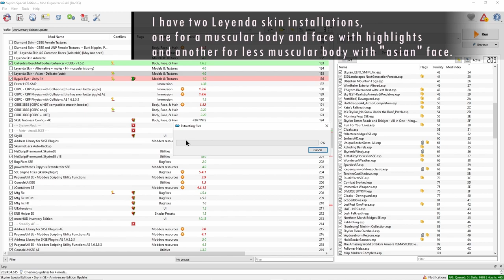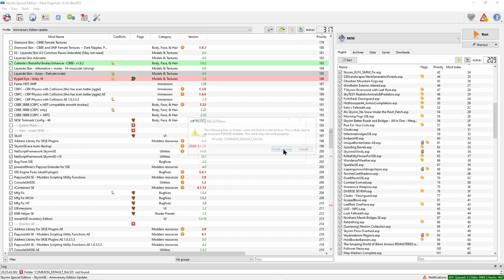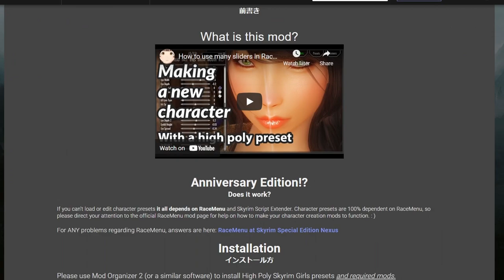How to make an asian maid girl in RaceMenu x EFM sliders (High Poly!) (Skyrim Anniversary Edition)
｡^ ^｡ Socials are in the channel page just click on my avatar. ♪(^∇^*)

*Mod credits:
Maid outfit by Ninirim, converted to BodySlide by @SunJeong
(potentially NSFW)

💛 You can check the mod list I use for character creation here. You can also download the High Poly Head RaceMenu EFM (yes.) preset for Kinn.

*Channel rules:
Be nice in comments.
Please keep it about the current activity and relevant topics!

*Misc:
DMCA-free music by @StreamBeatsbyHarrisHeller!! I used some chill Lofi tracks. :  )

I've been low-key in the Skyrim community for over a year. So that's cool.

my pet wrote this text
Skyrim girls, Skyrim anniversary edition character creation special edition?? akavir akaviri japanese asian korean makeup make up

Asian maid kawaii realistic 20 year old girls how to guide Expressive Facegen Morphs RaceMenu sliders skin texture leyenda skin face textures charactercreation I love beautiful character creation it's so lovely to create characters and cute little virtual people in the fantasy anime waifu scape